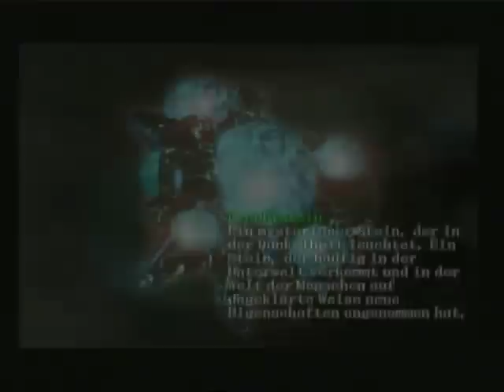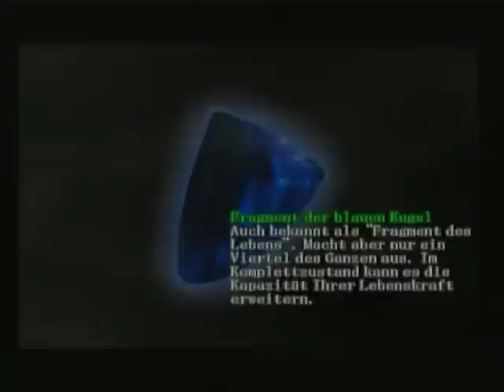Let's Play Devil May Cry 1 Part 13 Töten (German)